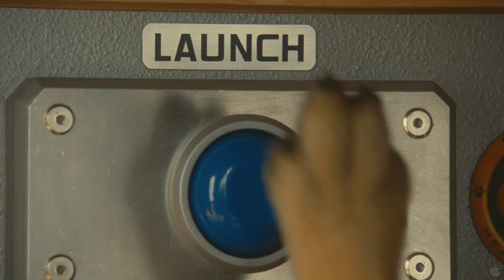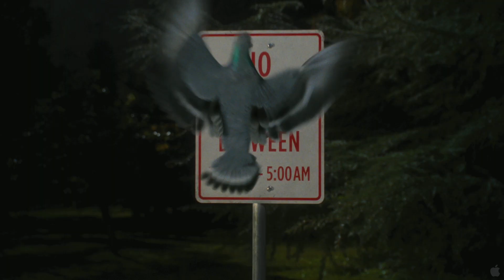Cats And Dogs The Revenge of kitty Galore 2D 2010 HD 1080P